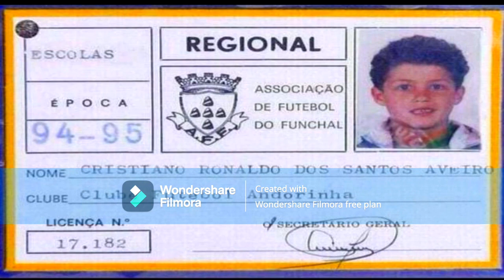Ronaldo story and efforts world famous footballer Ronaldo biography..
We have made this video to aware people know that a person earned his name and fame through so much hard work and effort. We should never be afraid of difficulties and and they should be faced with courage and bravery. "